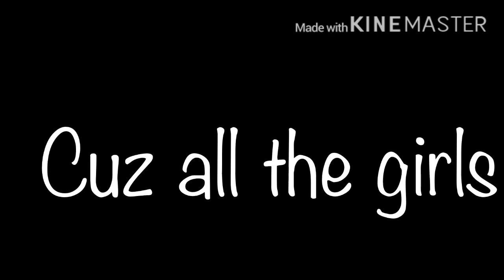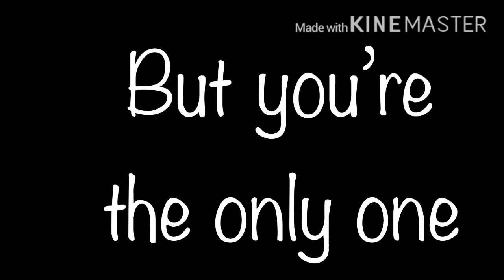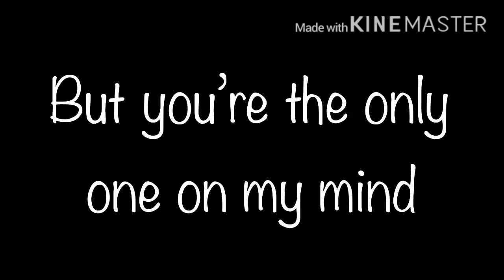La da dee||Gcmv||Lander/Jailey||Desperate Effort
It’s here!
I’ll add thumbnail soon!